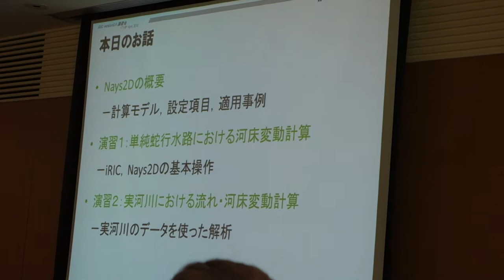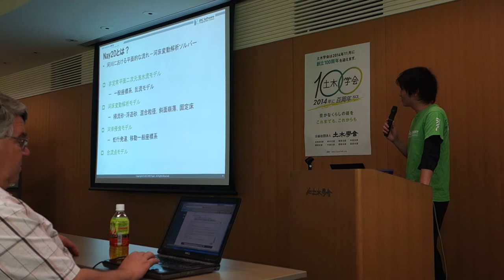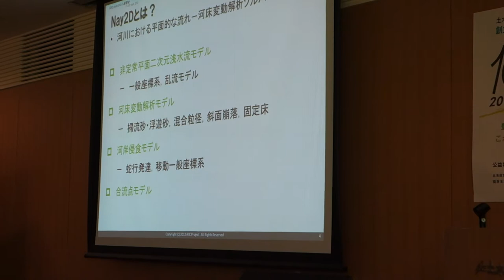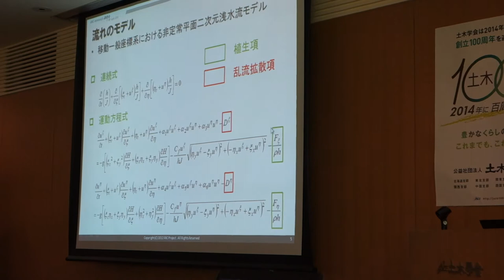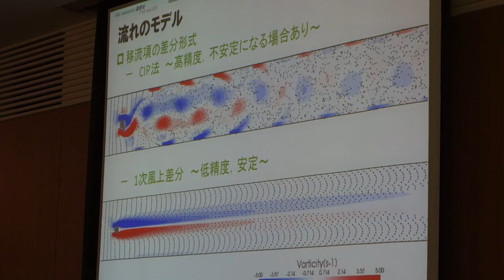iRIC講習会 in TOKYO Nays2D Tutorial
講師：岩崎樹理